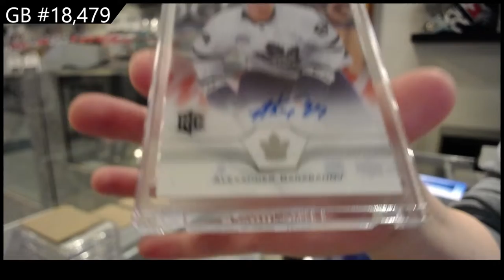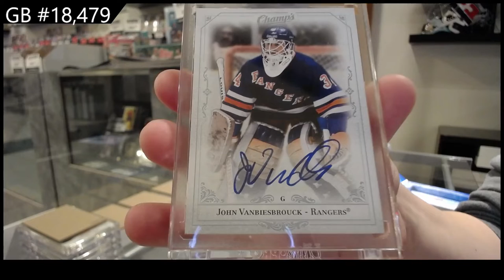20-21 Upper Deck Clear Cut Hockey 5 Box Break - CNC GB #18,479